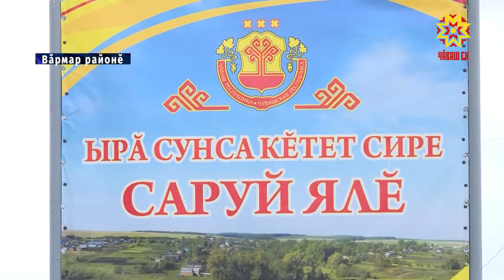«Астăвăм садчĕ» акци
Иккĕмĕш тĕнче вăрçинче пуç хунă  27 миллион  салтак ячĕпе  «Астăвăм сачĕ» ешерĕ.  Çак тĕнче шайĕнчи акцие  Чăваш Ен те хапăл туса   йышăннă. Ҫут ҫанталӑк тата экологи министерствипе Канаш вăрман хуçалăхĕнче ӗҫлекенсем, ял ҫыннисем Вӑрмар тӑрӑхӗнчи Саруй ялӗнче паттăрсене асăнса йывăç-тĕм лартрӗҫ.